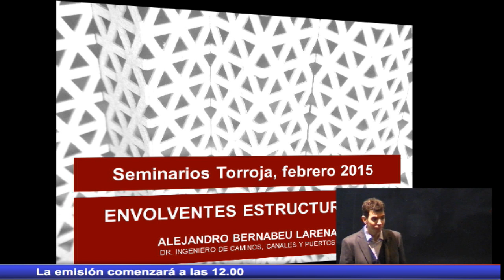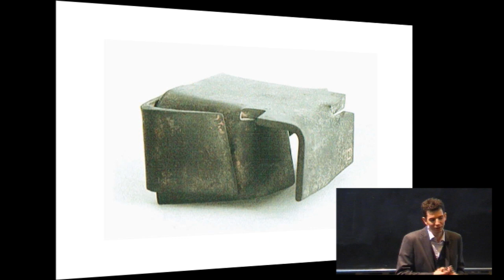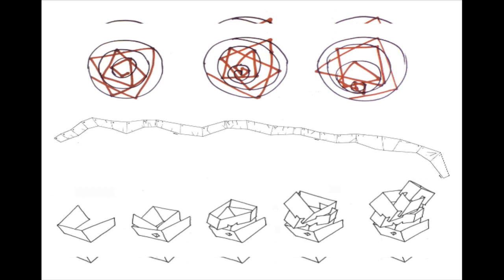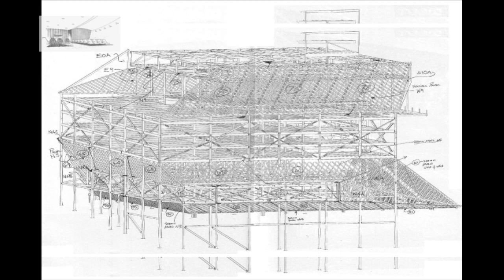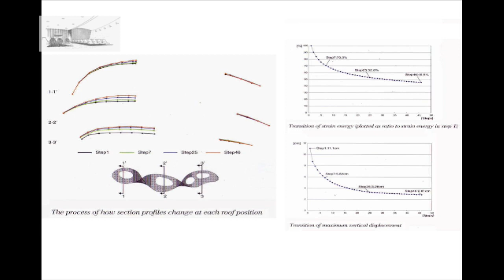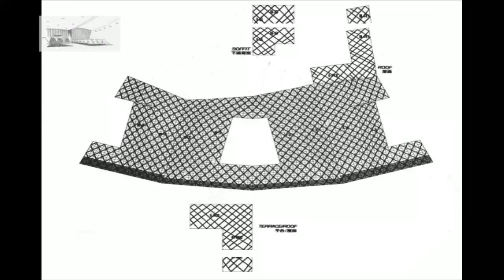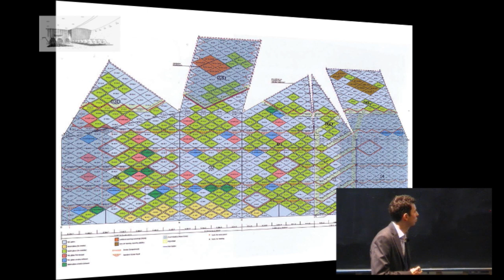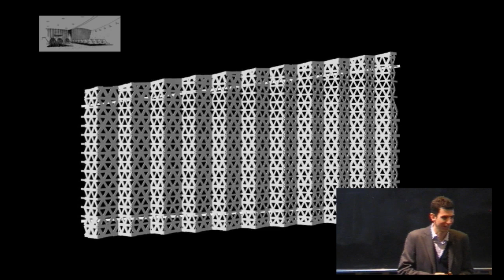Envolventes Estructurales de Vanguardia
Ponente Alejandro Bernabeu, Doctor Ingeniero de Caminos, Canales y Puertos.

Organizado por  Instituto Ciencias de la Construcción Eduardo Torroja y la Fundación Eduardo Torroja
Jueves día 26 de Febrero del 2015,

El Instituto de Ciencias de la Construcción Eduardo Torroja, del CSIC, en colaboración con la Fundación Eduardo Torroja,organiza seminarios monográficos en temáticas acordes con las nuevas tendencias del sector de la construcción y sus materiales. Los seminarios son impartidos por destacados investigadores y profesionales nacionales y extranjeros especializados en temas de actualidad muy diversos, con el objetivo común de mostrar a la sociedad los avances que este sector día a día desarrolla. Desde la base del material hasta las aplicaciones más vanguardistas.